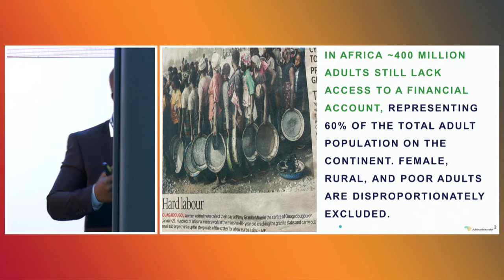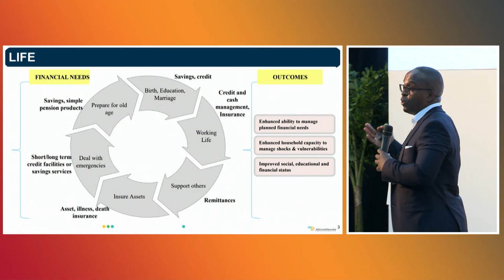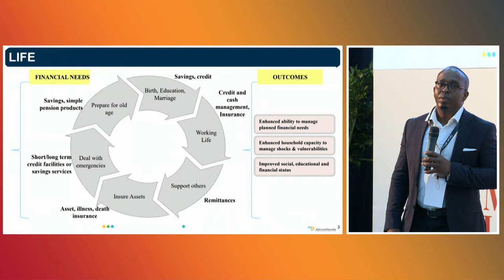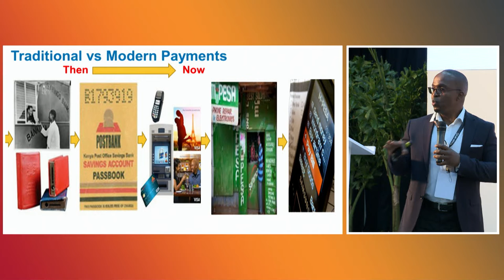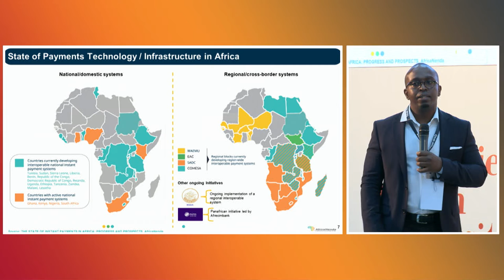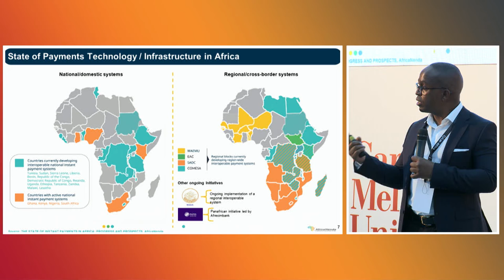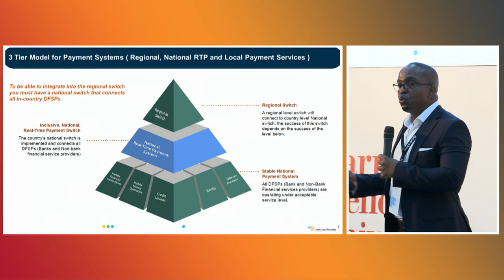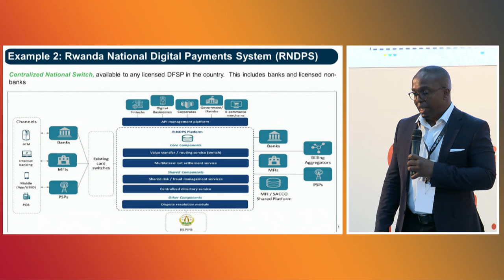Lightning Talk: Building a sustainable technology for digital financial inclusion